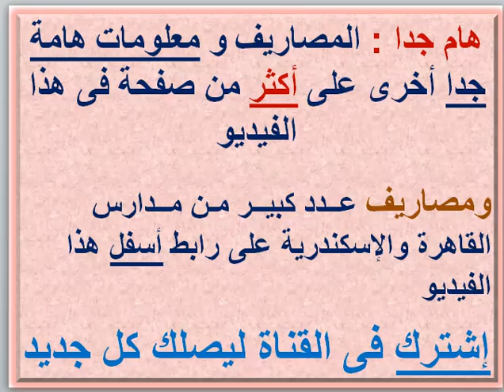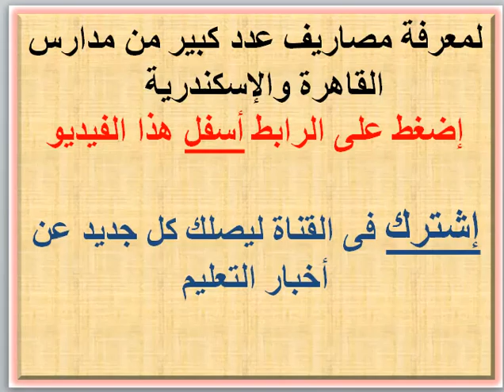مصاريف مدرسة كلية رمسيس للبنات ( رمسيس كوليدج ) ( قسم ناشيونال ) ( غمرة - القاهرة ) 2020 - 2021